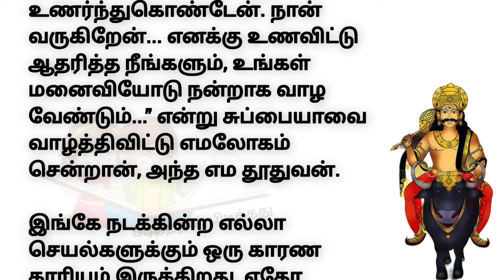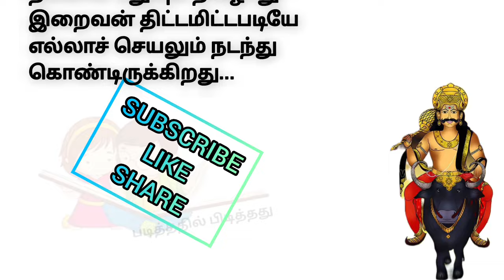மனிதனின் 'தலையெழுத்து' இப்படிதான் எழுதப்படுகிறது | படித்ததில் பிடித்தது